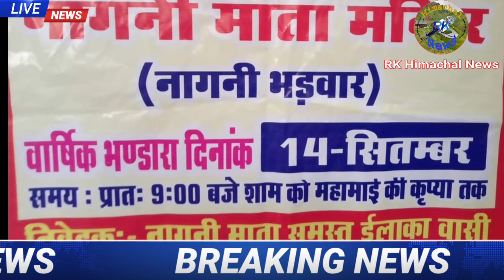भडवार स्थित नागनी माता के 2 माह चलने वाले मेलों का 14 सितंबर को भंडारे के साथ होगा समापन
भडवार स्थित सुप्रसिद्ध नागणी माता मंदिर में सावन तथा भादो दो माह चलने वाले मेलों का 14 सितंबर को भंडारे के साथ होगा समापन
 मंदिर कमेटी व सेवा दल द्वारा क्षेत्र वासियों तथा श्रद्धालुओं को  भंडारे का निमंत्रण
  14 सितंबर शनिवार को सुबह 9:00 से शुरू होगा भंडारा
सेवा दल सदस्य अंग्रेज सिंह ने श्रद्धालुओं से भंडारे में प्रसाद ग्रहण करने की की अपील

वर्षों से चली आ रही परंपरा व नागनी माता की अपार कृपा के चलते प्रत्येक वर्ष विधानसभा नूरपुर में बढ़वार स्थित सुप्रसिद्ध माता नागनी के मंदिर में सावन तथा भादो दो माह प्रत्येक शनिवार को मेलो का आयोजन किया जाता है
 मेलों में विभिन्न राज्यों से पहुंचने वाले श्रद्धालुओं तथा मंदिर की महता को समझते हुए इन मेलों को राज्य स्तरीय मेलों का दर्जा भी प्राप्त है
हर साल होने वाले इन मेलों का समापन इस बार 14 सितंबर शनिवार के दिन होने जा रहा है तथा हर वर्ष की भांति इस बार भी 14 सितंबर को मंदिर परिसर में विशाल भंडारे का आयोजन किया जा रहा है जिसमें मंदिर सेवा दल तथा मंदिर कमेटी के सदस्यों ने आम जन मानस को भंडारे में प्रसाद ग्रहण करने का निमंत्रण दिया है
 सेवा दल सदस्य अंग्रेज सिंह ने जानकारी देते हुए बताया कि बरसात के दो माह सावन तथा भादो में प्रत्यक्ष शनिवार को नागनी माता के मेले लगते हैं इसके अलावा 7वें मेले पर जसूर से पैदल यात्रा मंदिर तक होती है
साथ में 9 वें मेले के दिन प्रत्येक वर्ष भंडारे का आयोजन किया जाता है
 इस अवसर पर सेवा दल प्रधान उत्तम सिंह, संदेश डढवाल , महेंद्र सिंह देसराज के साथ मंदिर कमेटी प्रधान विशाल कटोच उर्फ शिंपू, बलकार कटोच , प्रीतम सिंह व अन्य सभी सदस्य मौजूद रहे